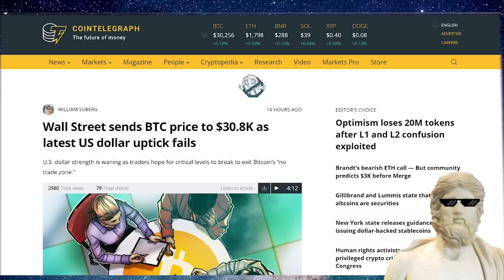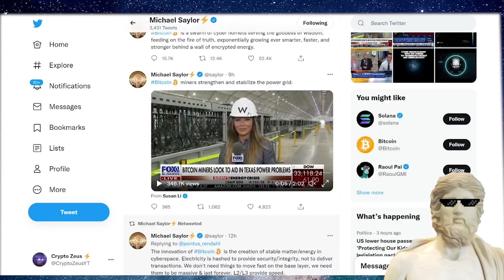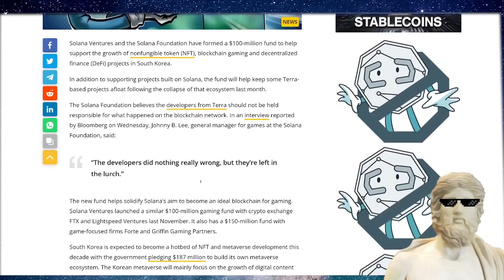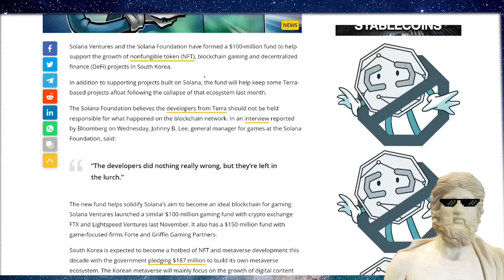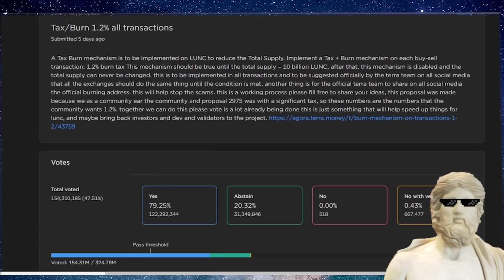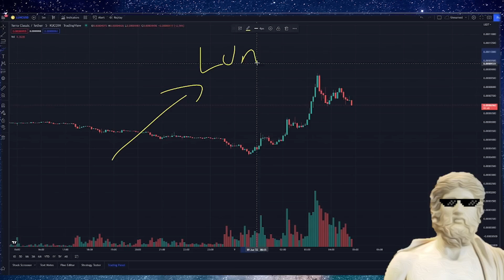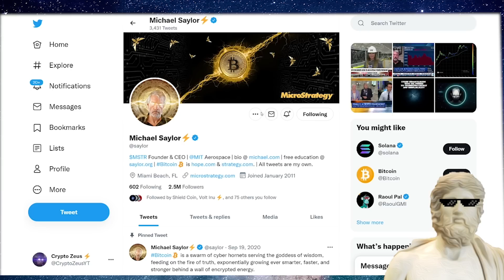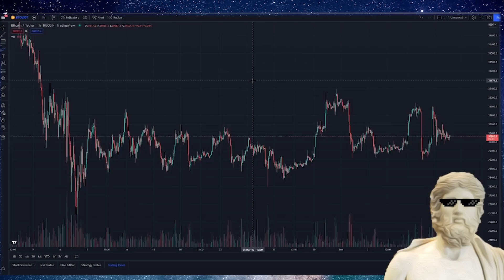BIG CRYPTO NEWS TODAY 🚨 TERRA LUNA CLASSIC BURN! 🚨 BTC TO $1M ?! 🔥 🌌 BTC NEWS TODAY 🌛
✅ Upto $500 USD Bonus KUCOIN on Sign up (new users only)
✅ Upto $110 + $50 on AAX Crypto Exchange Sign up (new users only)
✅ Keep your Crypto trades SAFE with PUREVPN ($0.99 for 7 day trial)